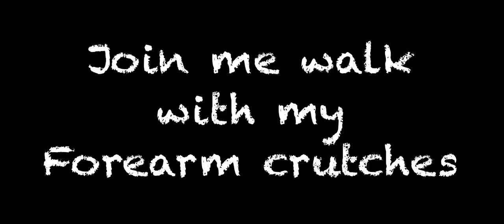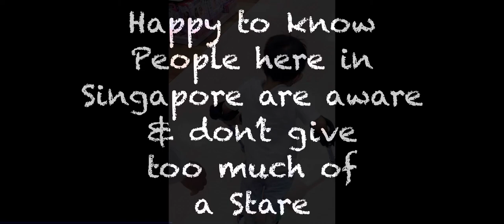Walking using a pair of Pediatric Forearm Crutches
I am using Inspired by Drive Pediatric Forearm Crutches. This is in Small Size, the color is Knight Blue

💗Inspired by Drive Pediatric Forearm Crutches, Knight Blue, Medium we got from Amazon

💗My Braces are from Kare Prosthetics

💗 Sandals that fit my braces perfectly are bought from Limited Edition Singapore

💗 The toy I bought was Ghostbusters Plasma Series Trevor from Takashimaya Shopping Center

Ghostbusters Plasma Series Trevor Toy 6-Inch-Scale Collectible Ghostbusters: Afterlife Action Figure with Accessories, Kids Ages 4 and Up,Multicolor,Standard,F1326